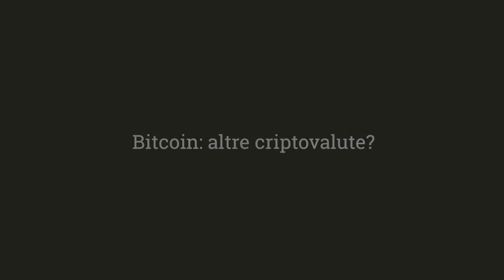Video pillole / Inside Bitcoin | Ferdinando Ametrano Ep.5 "Le altre criptovalute"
Quinta pillola del Prof. Ferdinando Maria Ametrano sul tema bitcoin. In questo quinto capitolo della rubrica Inside bitcoin ideata da Interlogica F. Ametrano spiega in breve le caratteristiche delle criptovalute concorrenti di bitcoin: Ethereum, Lite coin, Monero, Zcash e Ripple.

Interlogica sviluppa software su misura seguendo la metodologia Agile. Integra soluzioni tecnologiche d'avanguardia fra cui IoT, Blockchain, Big Data e Machine Learning.